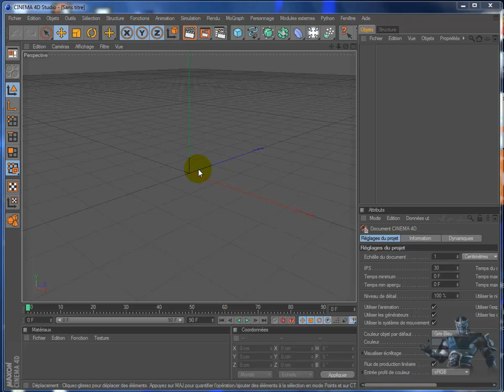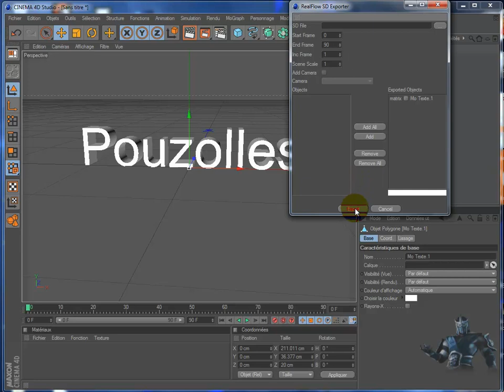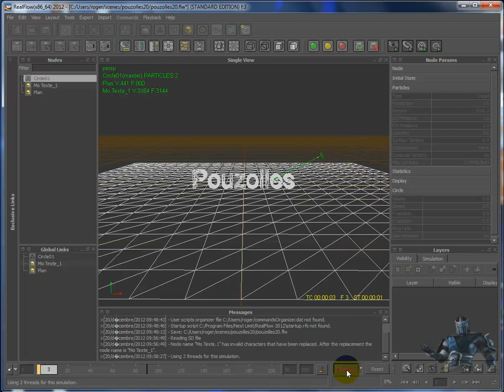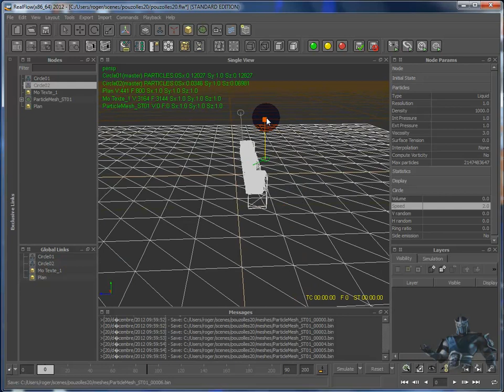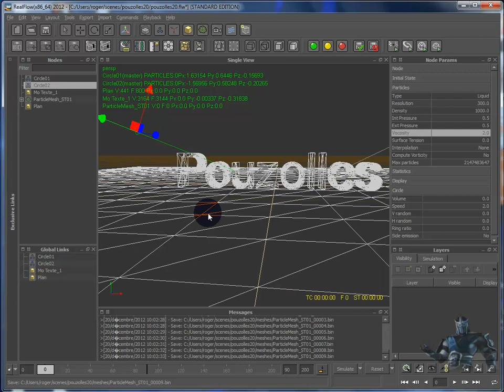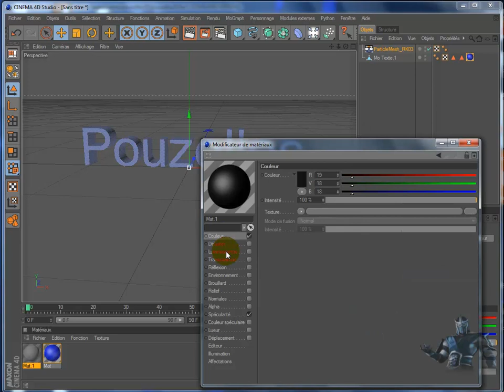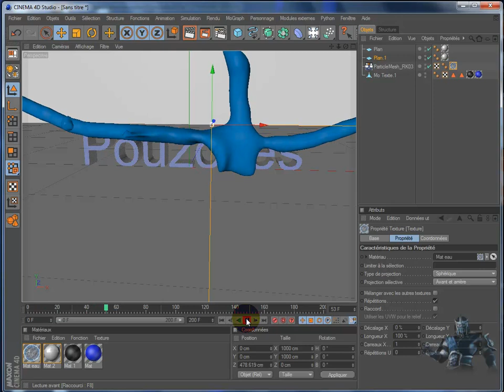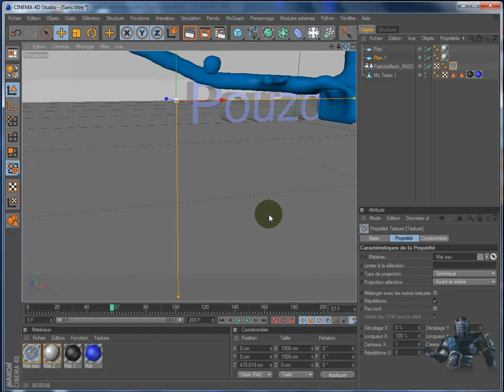tuto C4D 39 tuto cinema 4D et RealFlow jet d'eau sur text